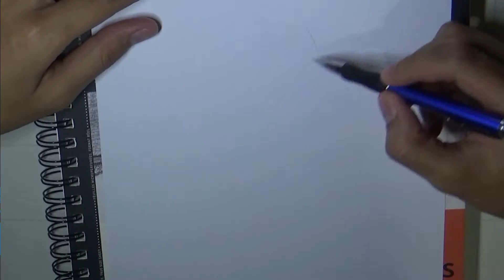Drawing Pikachu (Dibujando Pokemon)NITO OCHOA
Hola amigos, les traigo un dibujo sencillo esta vez,la próxima semana les haré algo mas completo

Autor: Nito_Toons®
rpgrama fl studio